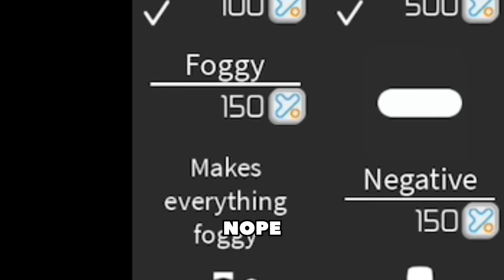Beating Tower of Hell with every Mutator on At ONCE…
I Completed Tower of Hell with every Mutator on At ONCE in ROBLOX

Today, I played ROBLOX tower of hell, but there was a huge twist, I played with every single mutator on in ROBLOX tower of hell. Now to make it more intense I grabbed one of my friends and race to the top. Some parts were hilarious and insane!

Not ROBLOX, but I’m extremely small or noob vs pro vs hacker or any other challenge like that. This is an intense race to win a prize in ROBLOX since it’s in ROBLOX tower of hell, it’s a speed run like dream